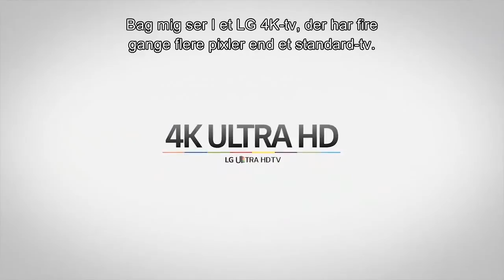LG 4K TV (Danish)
Experience LGs 4K TVs